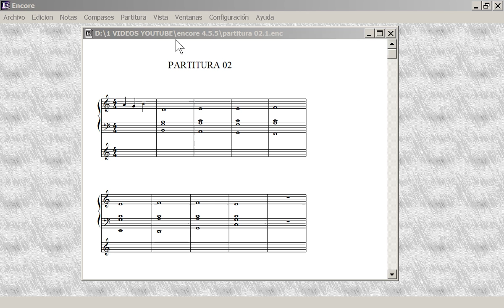CURSO DE ESCRITURA MUSICAL EN ENCORE 4.5 | 78 - COMPLETAR COMPASES